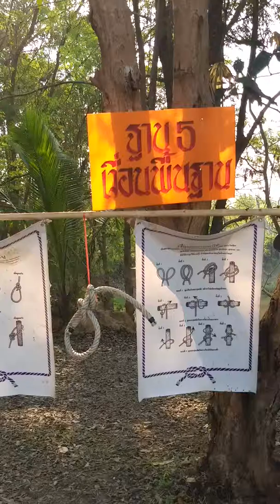เข้าค่ายปี 62 ค่ายนีโอ EP.2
กิจกรรมในค่ายค่ะ..